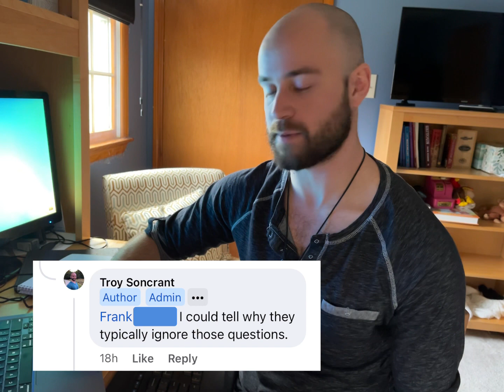How To Get A Woman’s Attention While Saving Time & Energy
Get her attention, get to the point, & get her on a date.